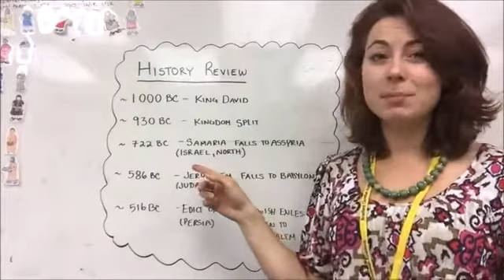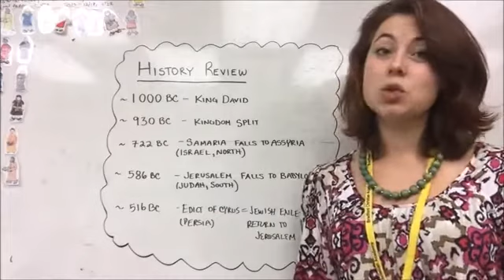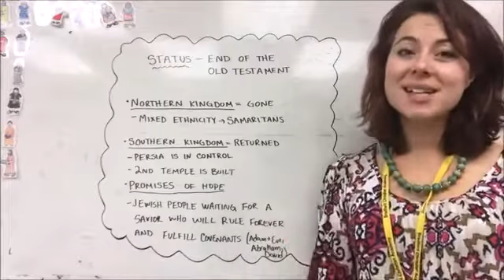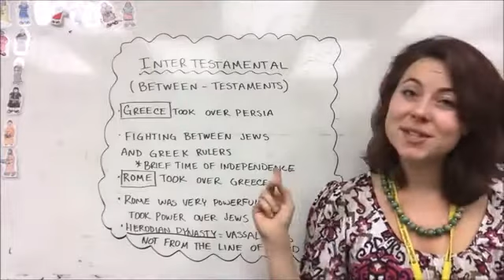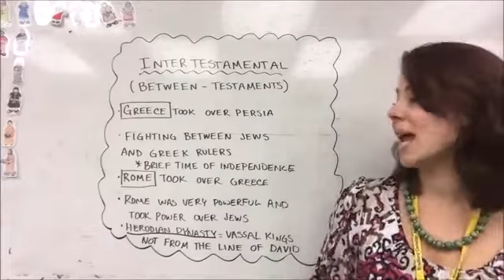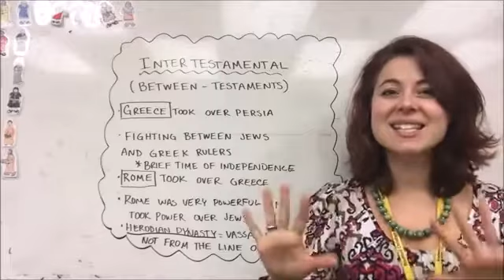What is the intertestamental period/history? 5 Minute Summary (High School Bible Teaching)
Intertestamental history is the time between the Old and New Testaments. Listen to High School Bible Teacher Monica Romig explains the history and context of the intertestamental period.

Monica created this video during the Covid Pandemic to help supplement her students’ ongoing learning. We hope you find it helpful.